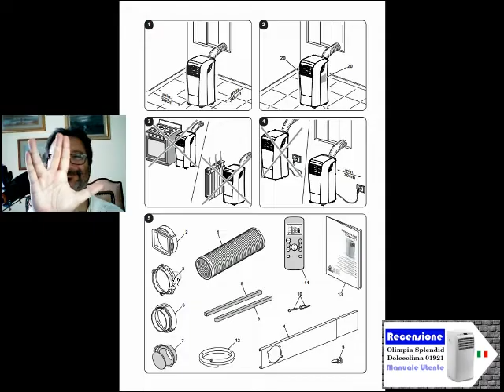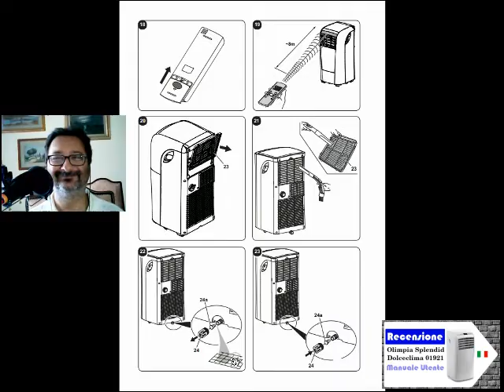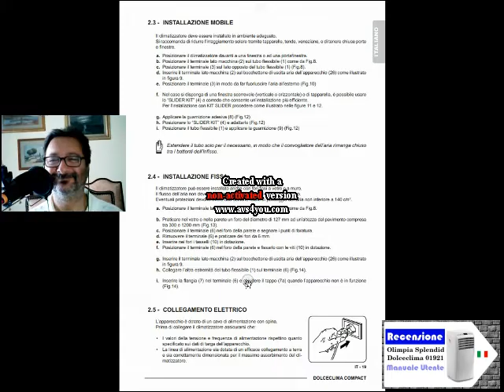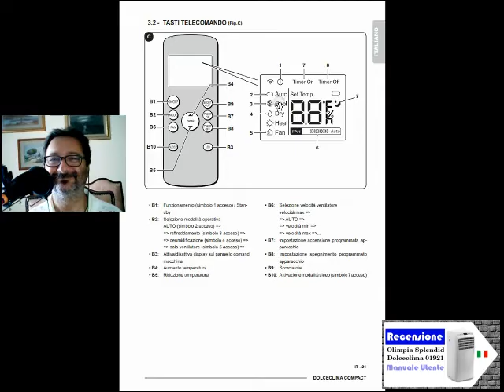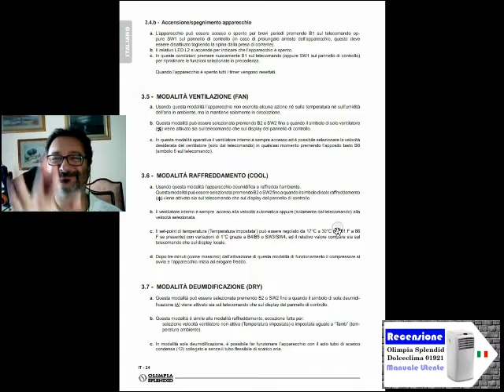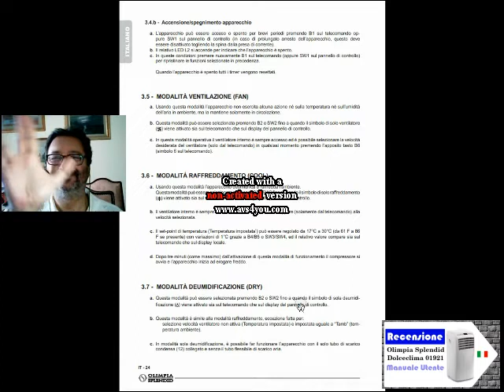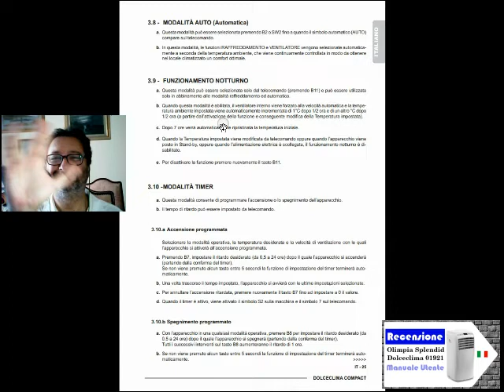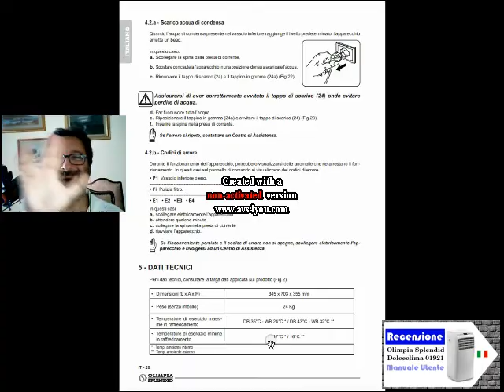Olimpia Splendid Dolceclima Compact - Recensione Manuale Utente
Recensione Manuale Utente Olimpia Splendid Dolceclima Compact
Stesso manuale per i modelli 8k, 9k, 10k Btu/h

📌 Mia Fantascienza blog film, tf, pdf, audiobook gratis di Science Fiction

Il file è in Copyleft(BY-ND-NC)